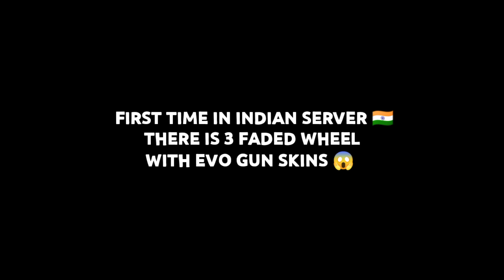FIRST TIME IN WHOLE INDIAN SERVER 🤯😈 ONLY LEGEND KNOW 🇮🇳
HLO FAMILY ❤️
IT'S ME SHINIX
FROM INDIA

1.Garena Free Fire Indonesia Live 2.Garena Free Fire Brazil Live
3.Garena Free Fire Brasil Live
4.Garena Free Fire India Live
5.Garena Free Fire Singapore Live
6.Garena Free Fire Thailand LIVE

⏰Timecode -